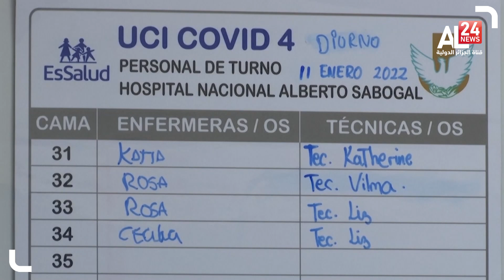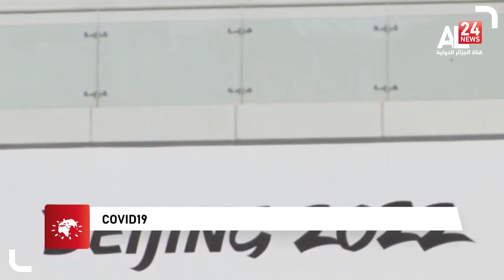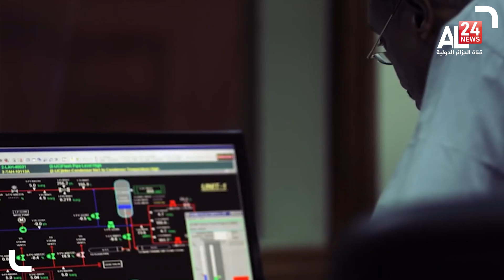ENGLISH NEWS BULLETIN 06PM 16 01 2022